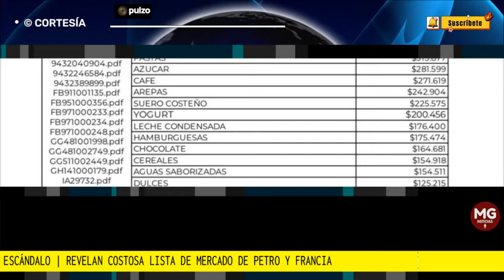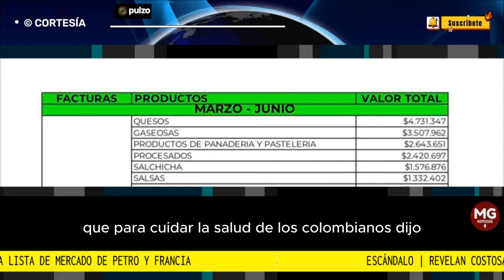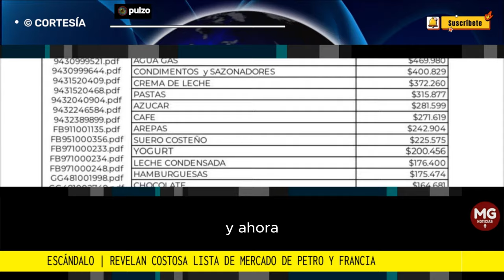ESCÁNDALO ⛔ REVELAN COSTOSA LISTA DE MERCADO DE PETRO Y FRANCIA MÁRQUEZ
Revelan costosa lista de mercado de Petro: se le van $ 30 millones, gran parte en gaseosas
PULZO